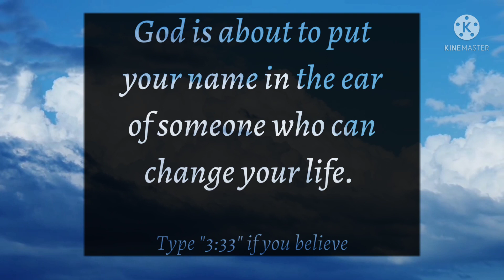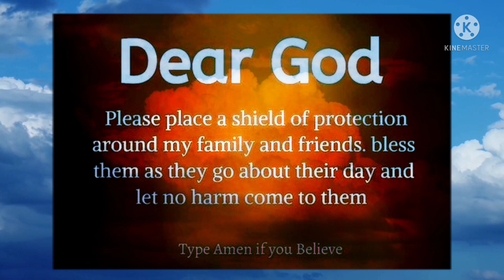🔴555 You will experience levels of joy before November ends 🌈🌈‼️